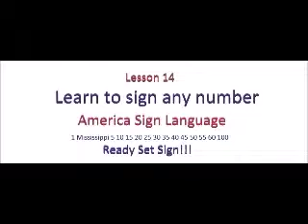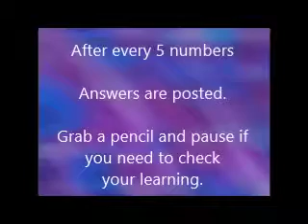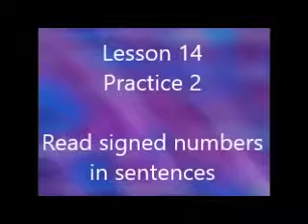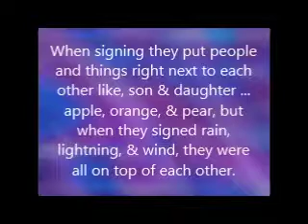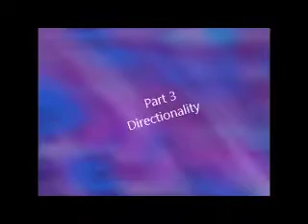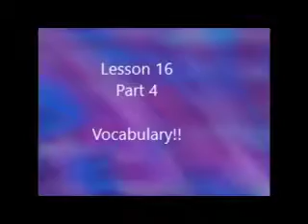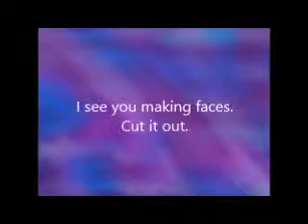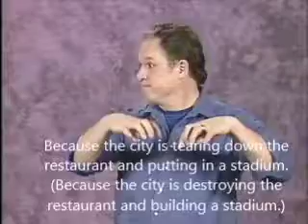READY SET SIGN Season 3 Full RSS ASL Lessons 13 thru 18 American Sign Language Lessons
Here is Season 3 of the extraordinarily exciting version of RSS American Sign Language lessons!

This collection of lessons includes giving you ideas to help you remember the sign.  These lessons cover a review of previous chapters, ASL numbers and math,  ASL Grammar, asking questions, and choosing the right sign to convey your meaning.

The ASL Grammar chapters here include plurals, placement, speed and intensity, duration, and direction.  Have fun!

Watch for your brain, for your education, for fun A great way for parents to get ahead. (Captioning is ongoing, thanks for your patience)

Gallaudet University awarded the original program the highest rating for Software to Go. It was also ComputED Gazette's Media & Methods Awards portfolio winner, and the recipient for Best Educational Software.

A student suggestion: Watch once visually, Watch twice signing along, Watch the third time to test your knowledge. Your signing friends will notice.

The American Sign Language RSS Glossary has hundreds of signs and explanations to help you remember the sign. Ready Set Sign. ASL signs presented in a way to help retention. Youtube lesson RSS ASL Ready Set Sign channel on YouTube

These Free ASL lessons include chapters:

13 A check on learning and review of the first 12 lessons.
14 Learn to sign any numbers with some math concepts.
15 Grammar concepts: size, placement, plurals.
16 Grammar concepts: speed, intensity, duration, direction.
17 Asking questions
18 Selecting the right sign to convey your meaning.

Copyrighted Materiel RSS